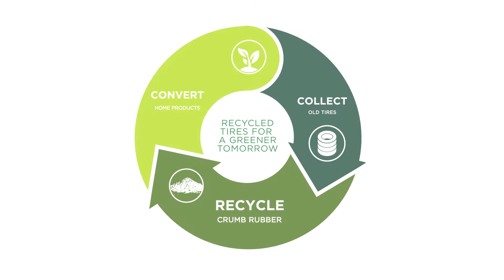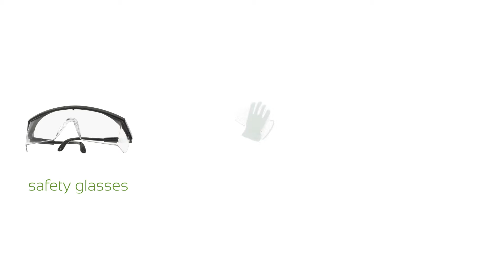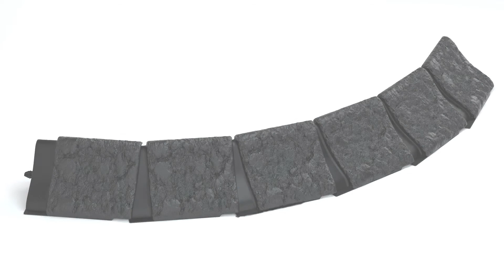How To Install EZBorder Rock Edge Garden Border | Garden border ideas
In this video, you will learn how to install the EZBorder™ ArmorEdge™ RockEdge garden border.  Made of interlocking parts, the garden edge pieces are eco-friendly.  Plant safe, and made from recycled materials including rubber tires diverted from landfills, the RockEdge has a realistic rock-like design molded on one face to mimic the look of heavier concrete or natural rock alternatives.

Easy to install, all-weather resistant and durable, the RockEdge border assembles in a quick-connect system allowing for flexibility to custom design your garden space!